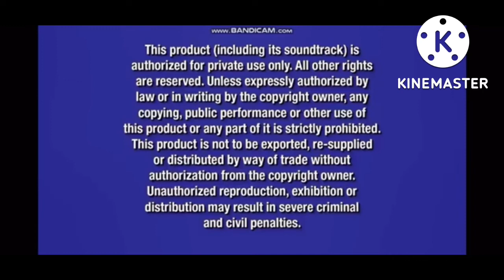Opening To The Muppet Movie 2005 DVD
Here's The Order:
1. Walt Disney Home Entertainment Logo
2. Lady & The Tramp: Special Edition Trailer
3. Coming Soon To Theaters Screen
4. The Wild/The Shaggy Dog Trailer
5. Now Available To Own On DVD Screen
6. The Muppet Show: Season 1 Trailer
7. The Muppets Wizard Of OZ Trailer
8. DVD Menu
9. Disney DVD Logo
10. FBI Anti-Piracy Warning Screens
11. Muppet Studio Logo
12. Jim Henson Pictures Logo